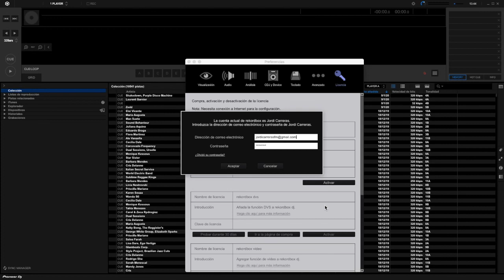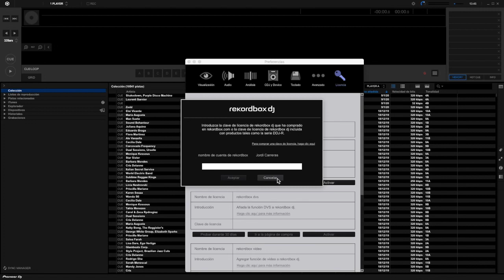JORDI CARRERAS VIDEO TIP 29. Desactivar y Activar licencia de rekordbox dj